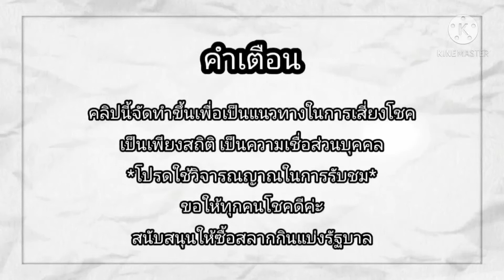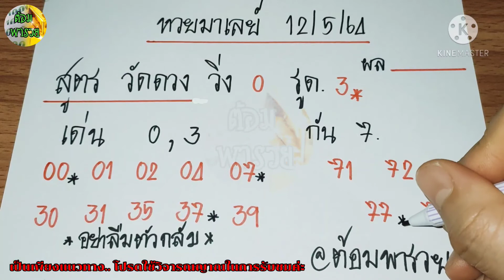แนวทางหวยมาเลย์(สูตร วัดดวง) วันที่ 12/5/64@ต้อมพารวยธูปไอ้ไข่ให้โชค